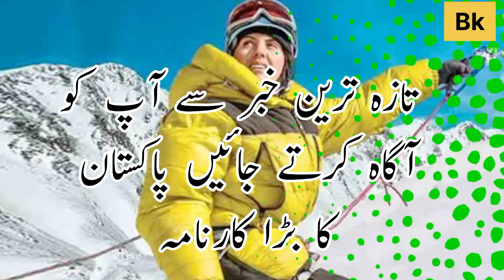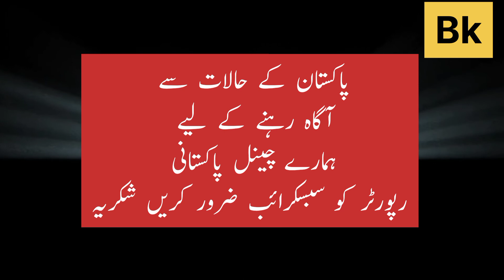ثمنیہ بیگ نے کے ٹو سر کرکے پاکستان کا سر فخر سے بلند کر دیا ۔۔۔تازہ ترین اپڈیٹ 2022